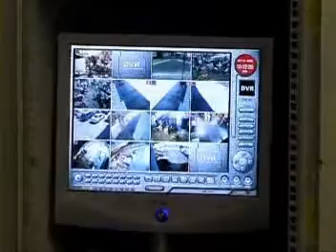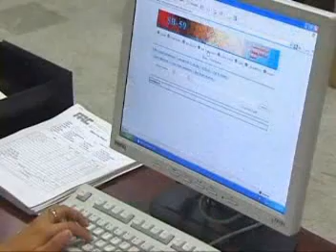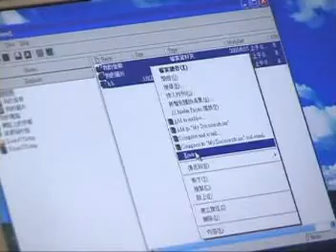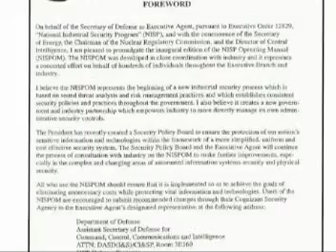Electronic Waste Destruction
Electronic Waste Destruction Process